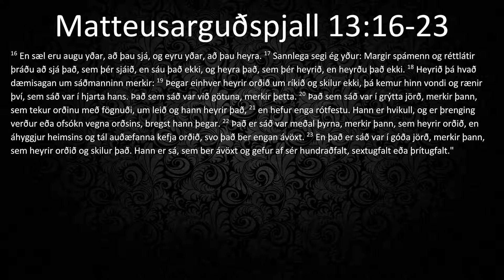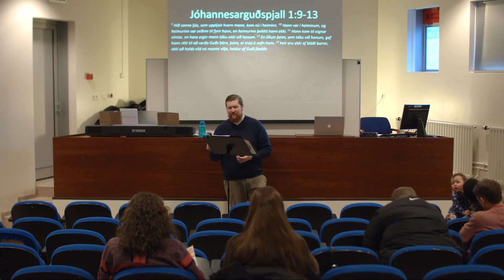Fylgdu Mér - Mattesuarguðspjall 13:1-23